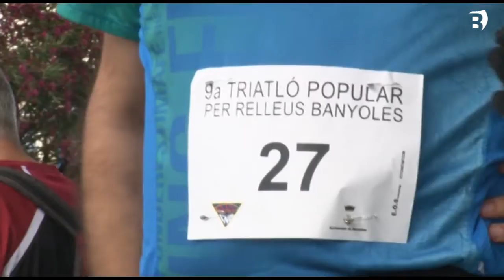El CN Banyoles decideix no organitzar la Triatló Popular per Relleus prevista pel juliol